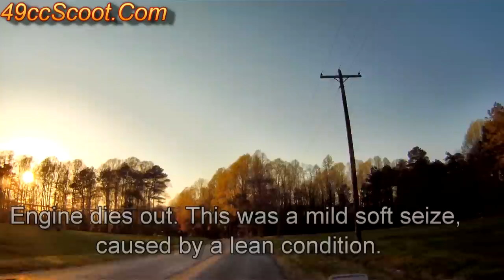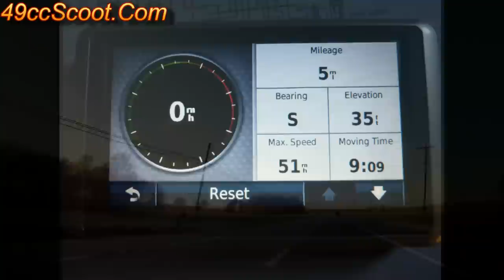90cc Minarelli Swap : 1st Ride : Stock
I swapped a stock 89cc Minarelli two-stroke engine into my scooter. This vid is using a stock 49cc carb with stock jetting, stock airbox, stock 49cc exhaust, 6g rollers like the 90cc engines typically come with stock, and a 90cc style contra spring (stock spring, stiffer than a stock 49cc spring). More vids to come in the future with different pipes, carbs, CVT tuning, etc...